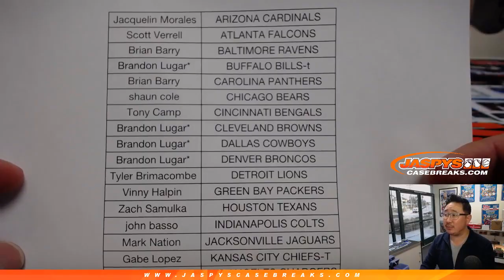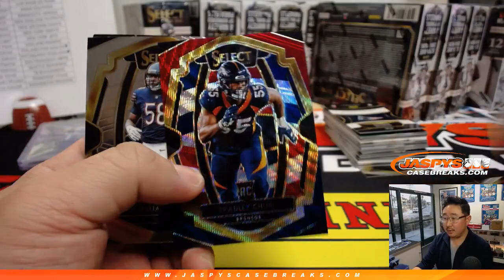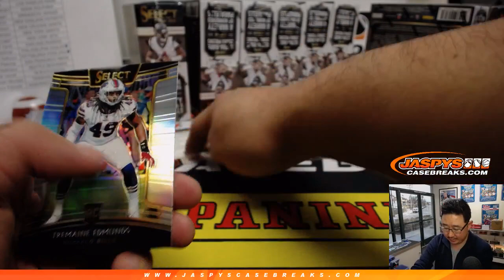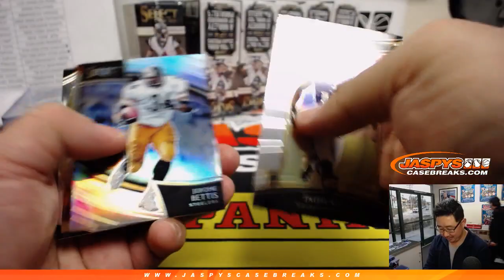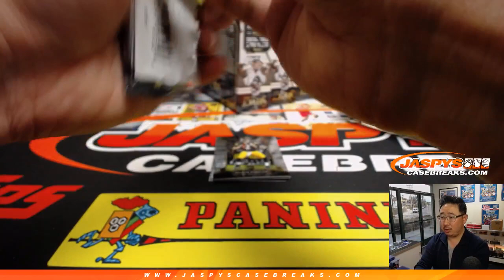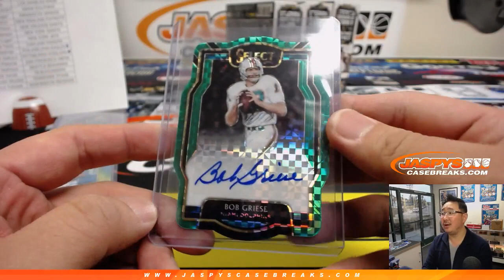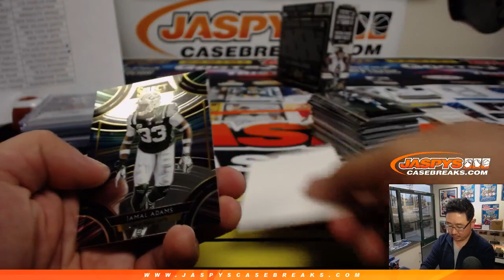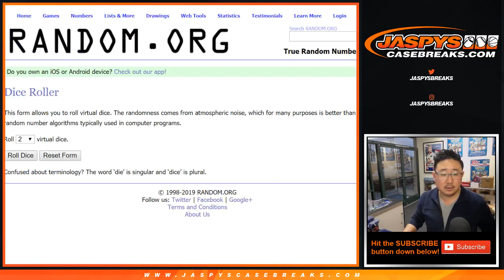W, 02/27/19 || 12Box PYT #9 || 2018 Panini SELECT Football (NFL)